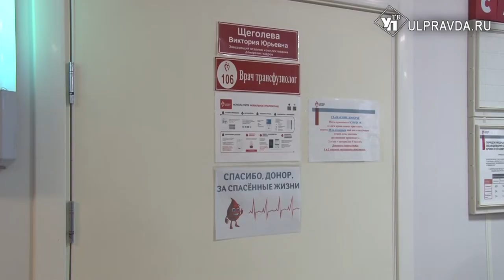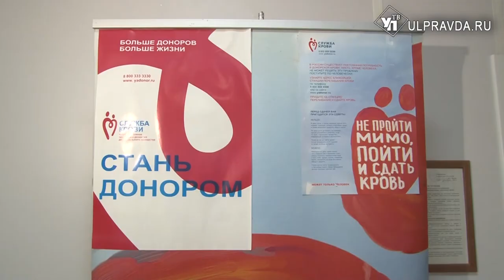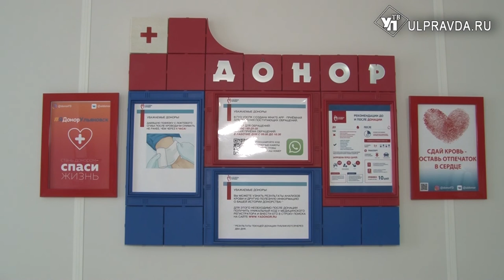День Российской печати ульяновские журналисты отметили в Центре крови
В день российской печати ульяновские журналисты вновь попробовали себя в роли доноров. Акция – стала доброй традицией и проводится уже пятый год подряд.